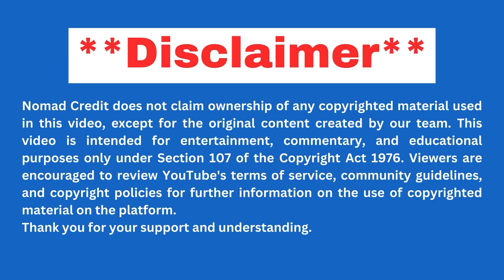Top Reasons for Student Visa Rejections 🚫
Planning to study abroad? Don’t let a student visa rejection derail your dreams! Discover the most common reasons for student visa rejections and learn how to avoid them with our expert tips. 🌏✨

In this insightful video, we delve into the key factors that can lead to a student visa denial and provide actionable advice to help you secure your visa successfully. From documentation issues to financial proof, we cover it all to ensure your application stands out.

Why It Matters: Navigating the student visa process can be tricky, but with the right preparation and knowledge, you can increase your chances of success and make your study abroad dreams a reality.

Watch now to equip yourself with the insights and strategies to avoid common student visa rejections. 🎓🌟